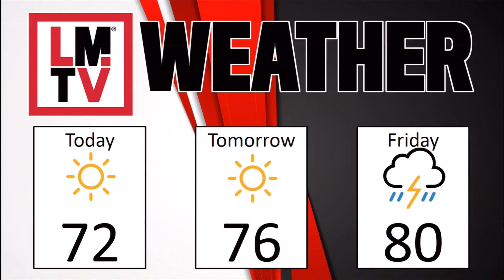LMTV HS 8-29-18